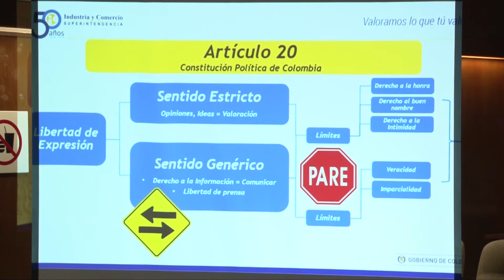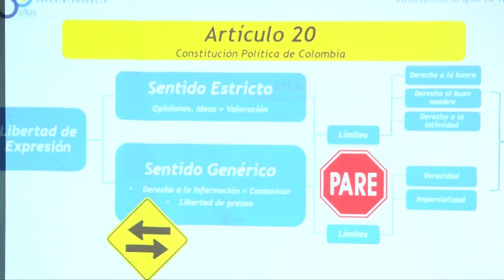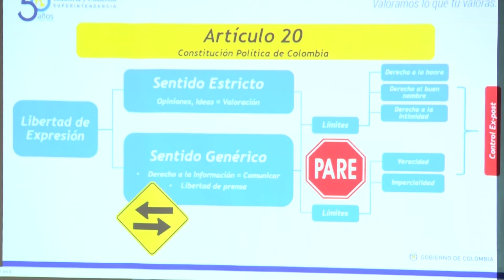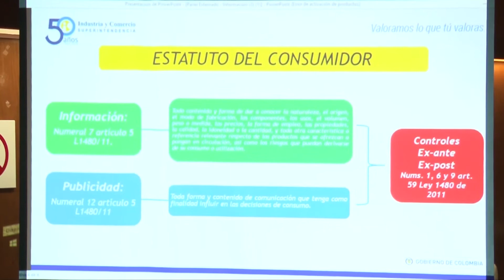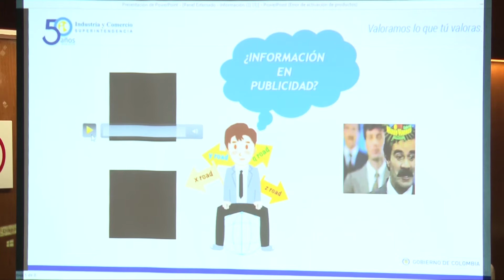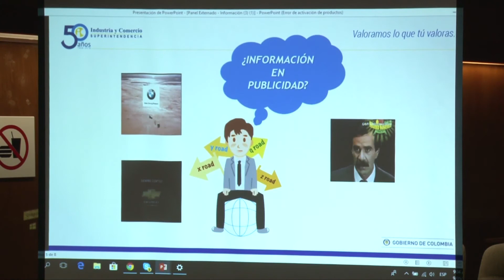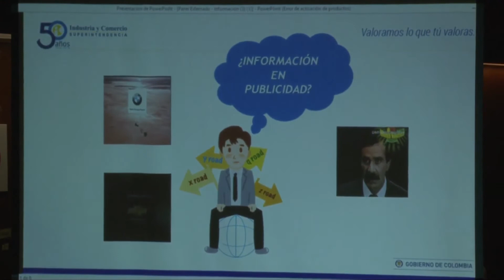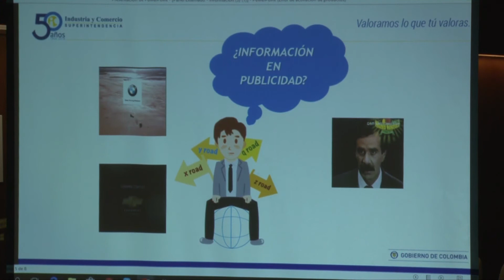El derecho a la publicidad y a la información frente a las restricciones al derecho marcario - 1